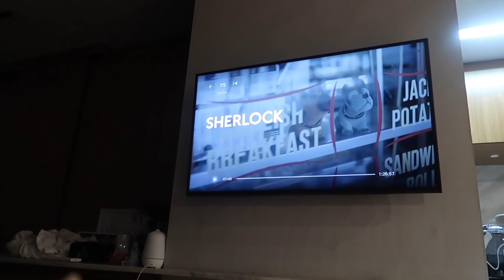Vlog: FIM DE SEMANA DE JOGATINA E BONS DRINKS + ARRUMAMOS AS MALAS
Publi

Sextooou!! Fizemos uma noite de jogatina com baralho, uno e o Le preparou um drink muito chique pra gente beber! Fiz exercícios, preparei nossas malas para próxima viagem que vamos fazer, começamos um novo seriado, e gravei live de The Sims pra vocês! Vamos assistir?

Aprecie com moderação. Não compartilhe com menores de 18 anos.

Livro 1 físico
Livro 1 ebook
Livro 2 físico
Livro 2 ebook

✩ SE TORNE AMAZON PRIME (se cadastre 30 dias grátis ;) )